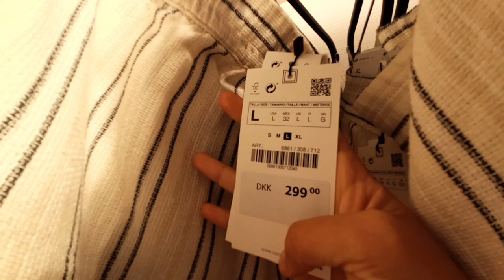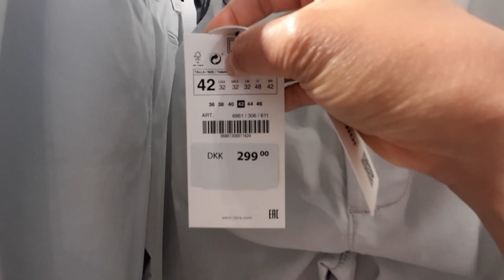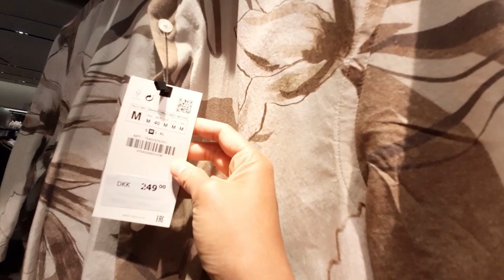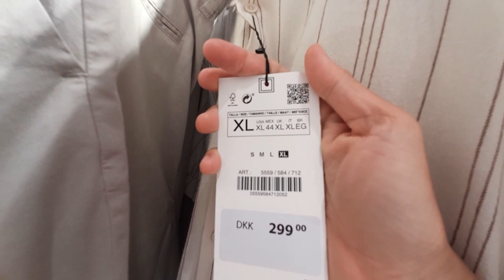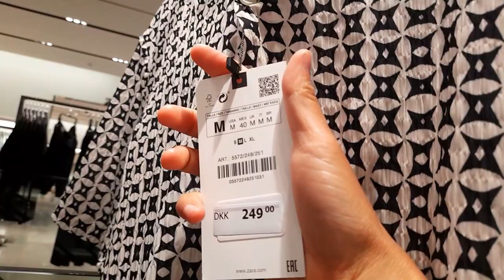ZARA MENS FASHION NEW COLLECTIONS SUMMER